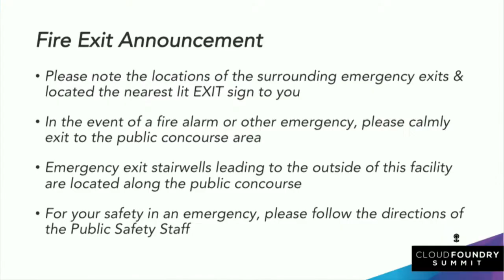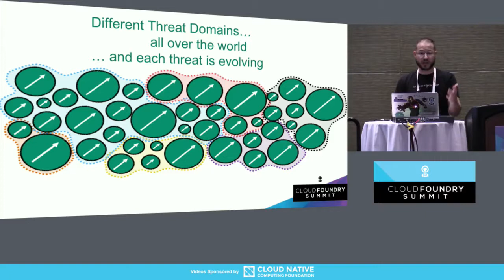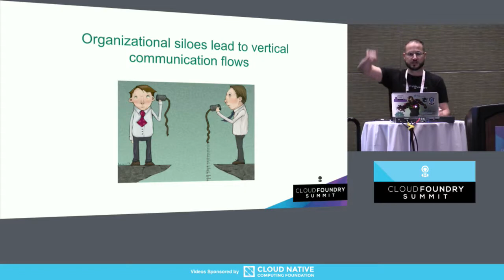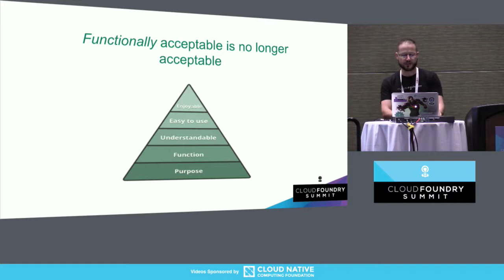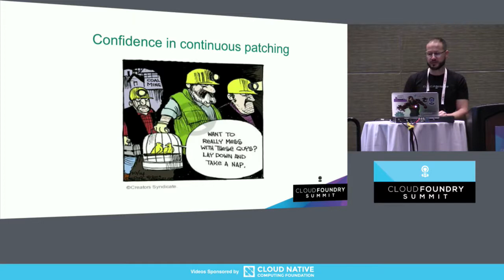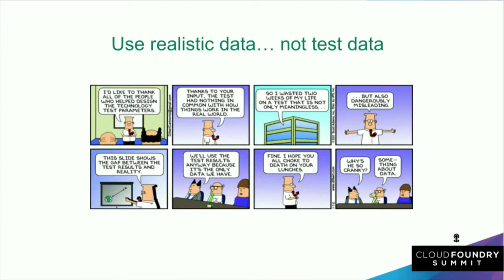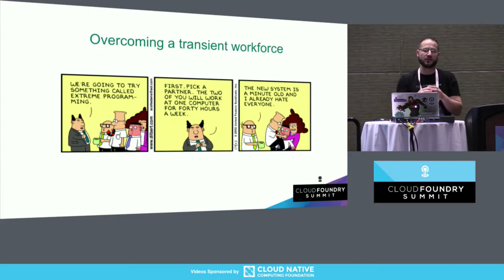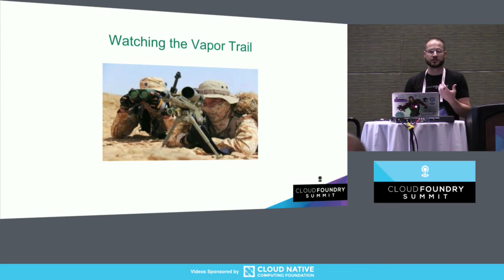Eyes on Target - Continuously Fielding Mission Driven Value - Keith Strini, Pivotal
At Pivotal, when we entered the national security space we made a conscious effort to translate the shared values of our company into those that were culturally aligned with this community. We did this with the stubborn intent to not sacrifice the speed at which we enable our customers to deliver innovation.

It required us to extensively collaborate with national security customers to define a new goal to align value and distill the non-value added work. This new primary goal was the development and implementation of a continuous fielding model. With a unified fielding platform strategy we are collectively working to overcome the delivery challenges of fielding to the last mile, out to the edge.

In the national security space its not how fast can you get an idea into production but how fast can you deliver a compliant solution to a mission need. This requires all of the pieces to be accounted for including compliancy. It drives a single KPI, the mean time between fielding. This KPI measures our ability to deliver the velocity needed to maintain the Effective Operational Agility.

About Keith Strini
Keith Strini is the Federal Practice Lead and a Cloud Foundry Advisory Solutions Architect at Pivotal, implementing Cloud Foundry solutions across a wide variety of customer environments both in the Federal and Commercial space. Keith recently presented "Catch Me If You Can" at the Cloud Foundry Summit - Frankfurt 2016 Conference and at the 2017 IC DevCon "Mission Driven Design" and "Mean Time Between Fielding". He most recently presented "Beyond the Buzzwords" at the 2017 CF Summit Basel. He also served as a technology analyst for the US Department of Defense and Intelligence communities. He has helped architect, develop and field information systems across the Joint Services both CONUS and OCONUS (Korea, Japan, Europe, and the Middle East) and NATO